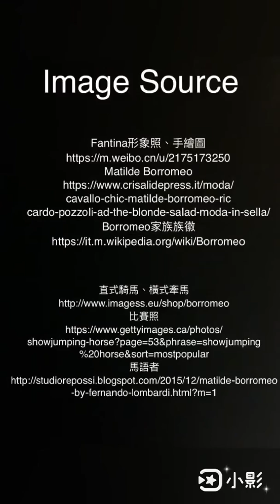Pomellato｜2020 Fantina New Collection